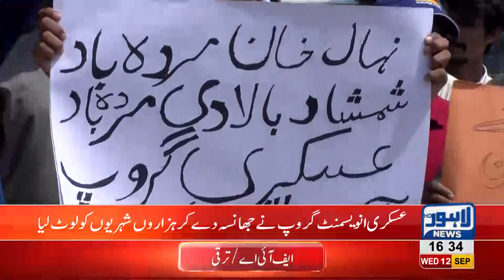Fraudulent Car company claiming to sell cars on installments comes to forth